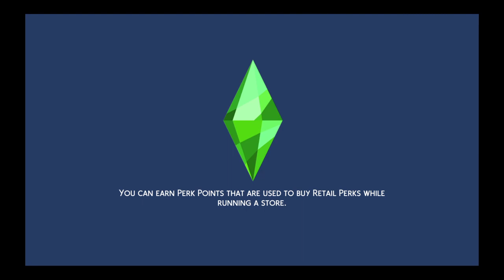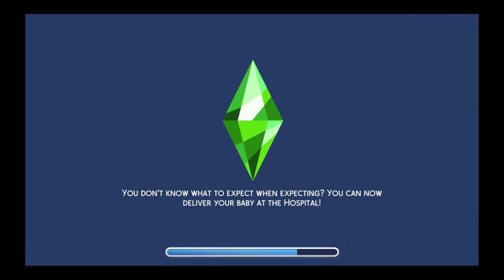The Sims 4 Frost house